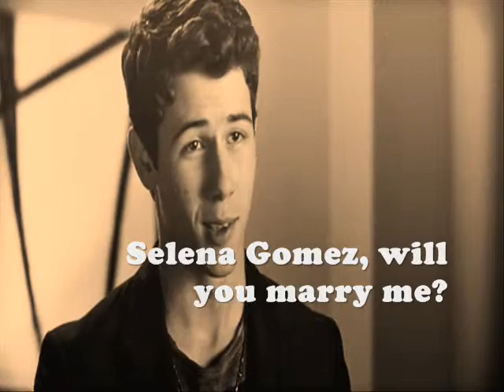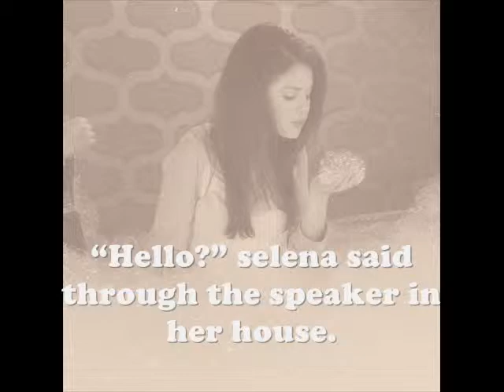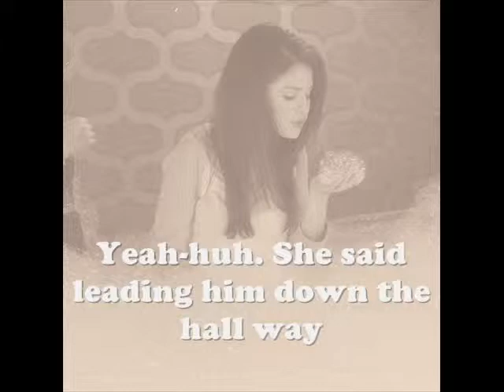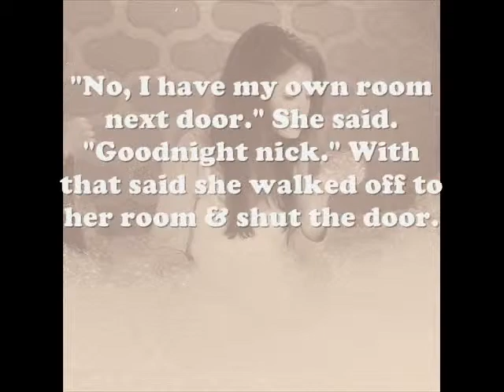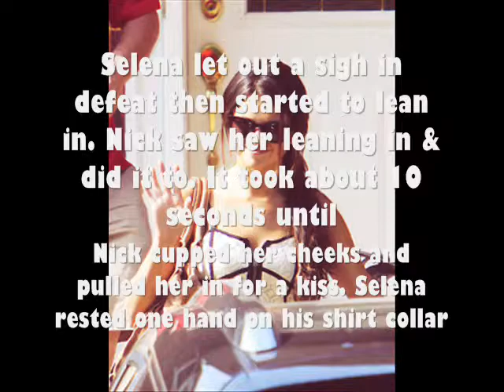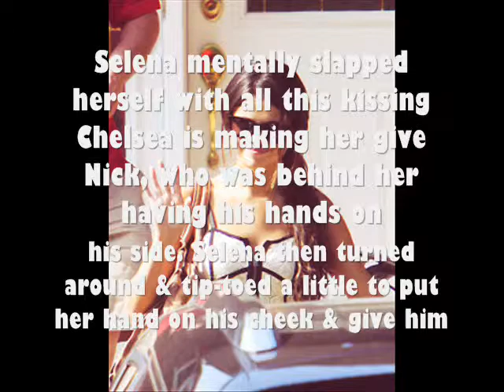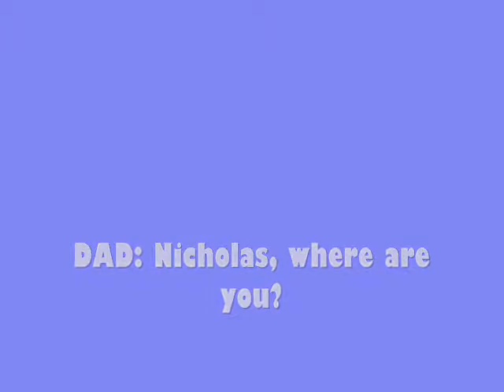"So Happy Together" 5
SONGS; So Happy Together -The Beatles.
You Just Don't Know It -Jonas Brothers
Still Around -3OH3
Okay i hope you all like it (: it took me 2 days, & i know it's starting off a little slow, but i have most of the whole story written down. BUT I also want to start on a new story & finish Take Care. Take Care is just beginning & i know i should write the next chapter for it, so look out for that. & i'm thinking of writing my stories on wattpad. i have one, i just usually read other stories. (: so you can look me up on that.